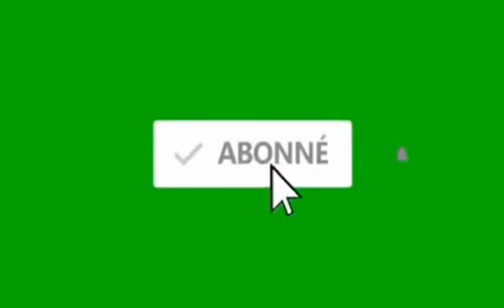PRONOSTIC PMU QUINTE + MERCREDI 28 JUILLET A ENGHIEN REUNION 1 COURSE 5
Pronostic quinté + 28/07/2021
A Enghien
Réunion 1 Course 5
14 Partants
2875 M
L'attelé
Sur sable

Sélection, cheval de coup cœur, bases, simple gagnant placé, la surprise, couplé gagnant placé ou 2 sur 4, tiercé champ réduit, quinté, multi en 7 chevaux, 2 sur 4 et mon regret
Bon pronostic
A demain